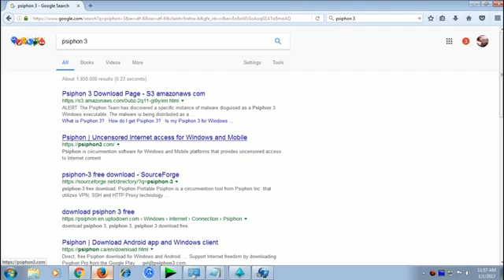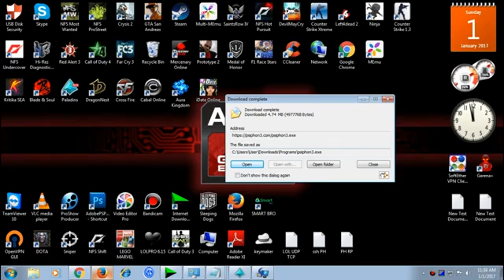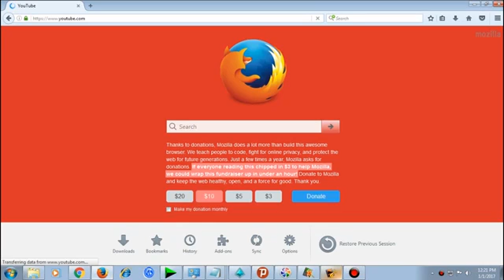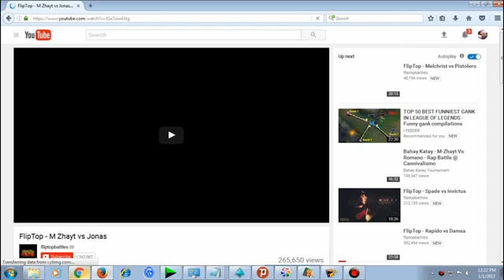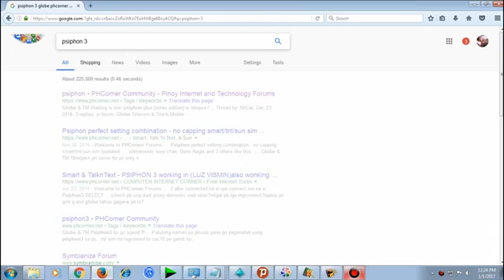Free internet 2018 Using Psiphon3 for PC